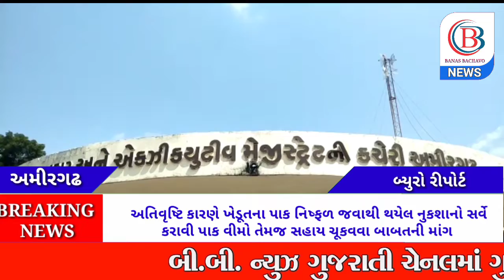કિસાન ક્રાંતિ ટ્રસ્ટ ગુજરાત અમીરગઢ તાલુકા સમિતિ દ્વારા મામલતદાર કચેરીમાં આવેદનપત્ર પાઠવ્યું